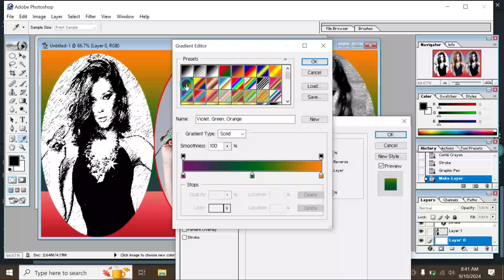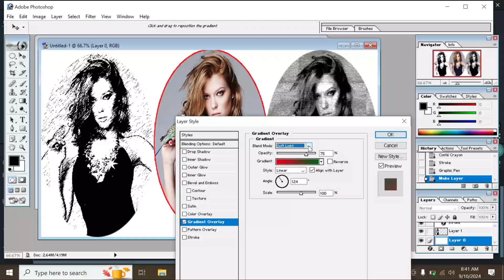فوٹو کے رنگ بدلے